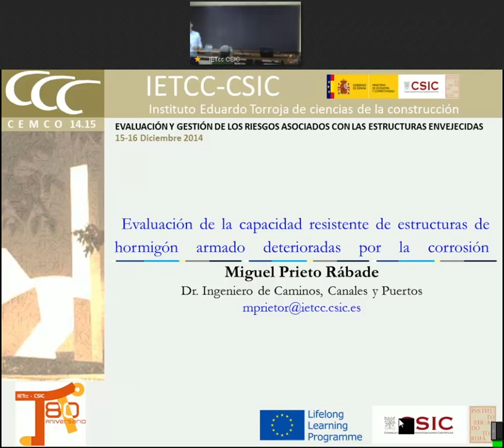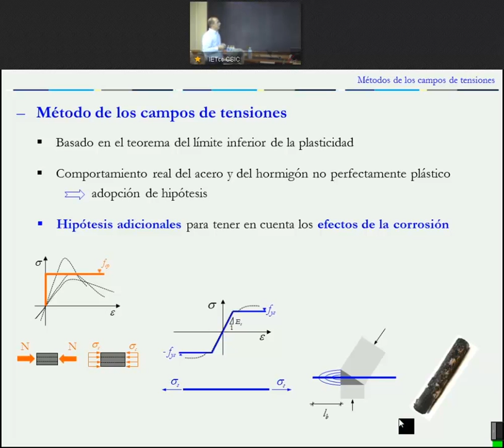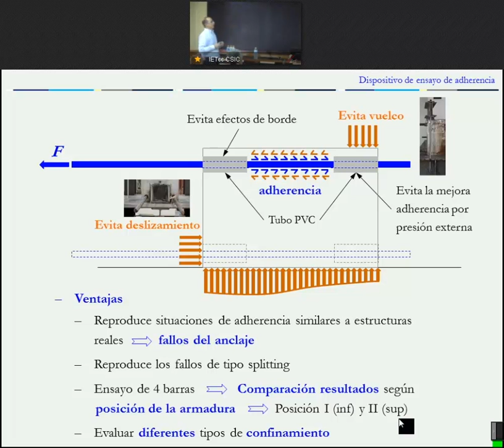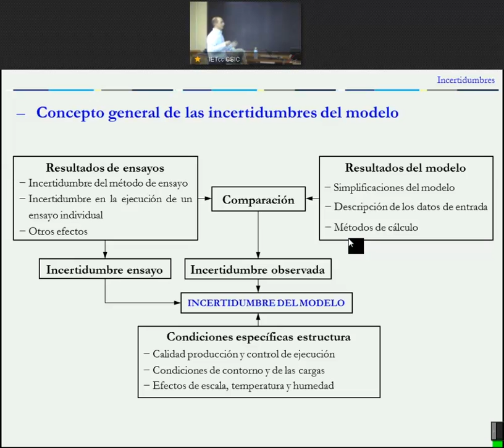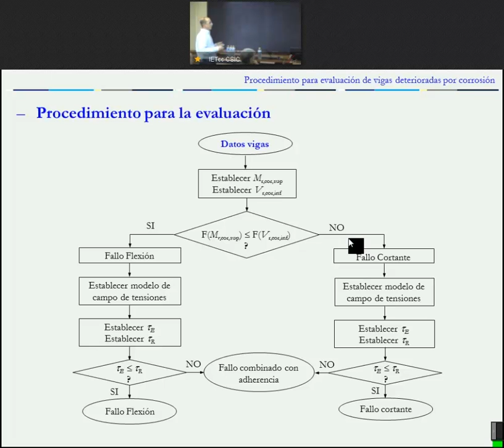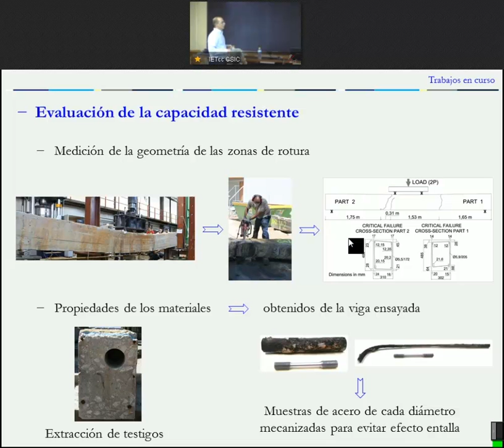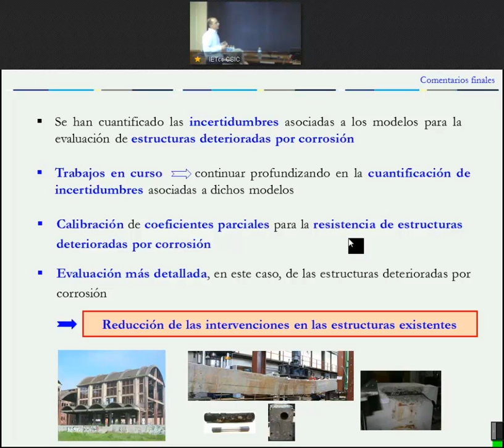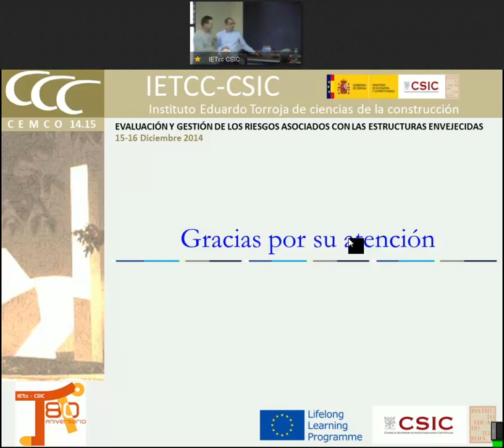Evaluación de la capacidad resistente de estructuras de hormigón armado...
Evaluación de la capacidad resistente de
estructuras de hormigón armado deterioradas
por la corrosión.
Miguel Prieto, Dr. Ing. de CCyP, IETcc-CSIC